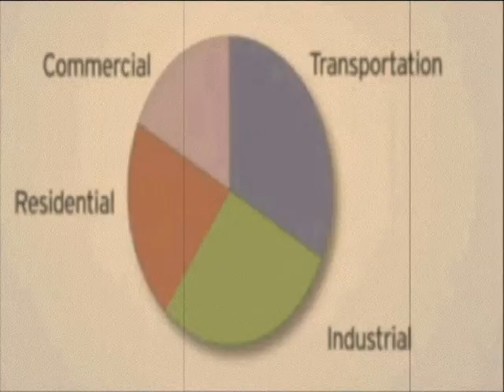Drazic EM - Spirit Run Away.avi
Drazic EM - Spirit Run Away